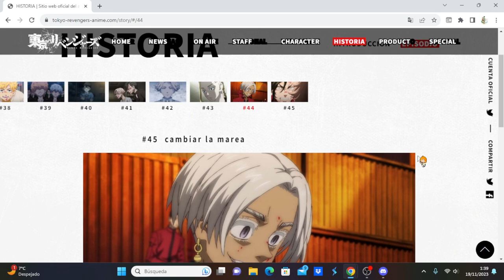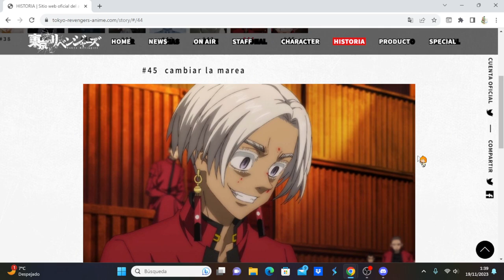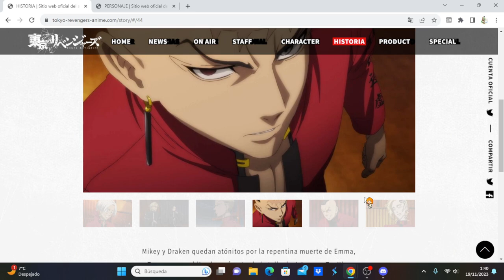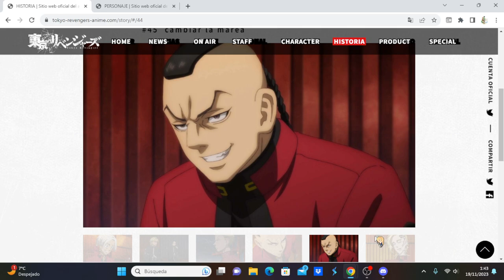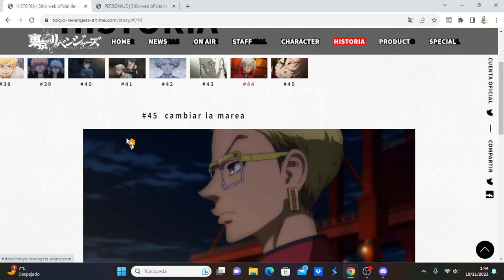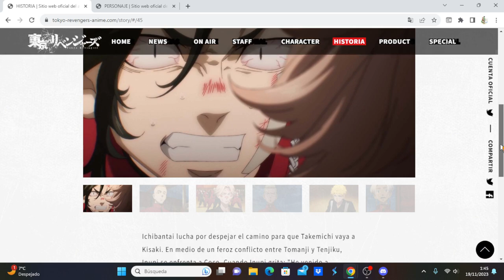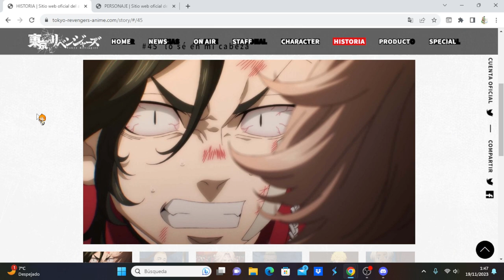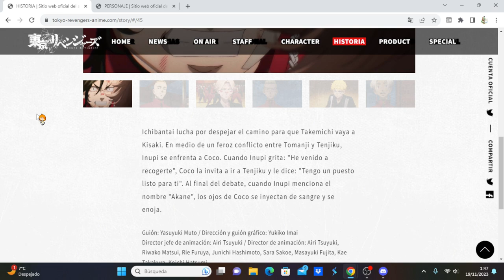Tokyo Revengers: Tenjiku-hen comentando avance del capitulo 8